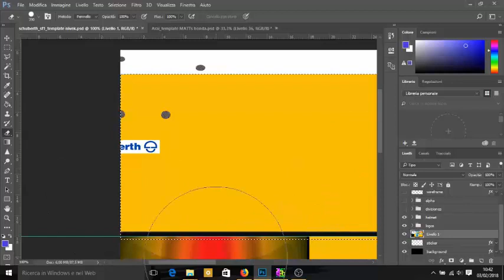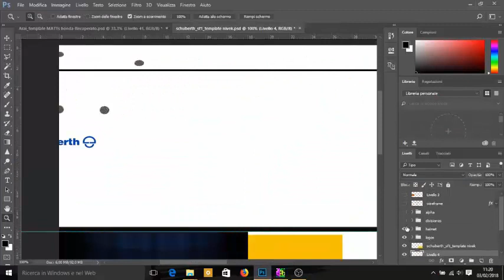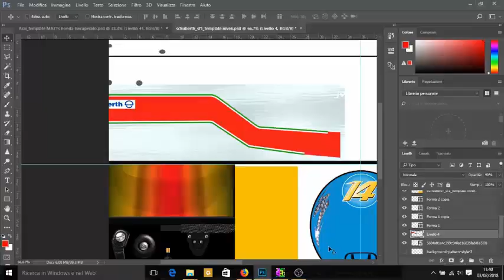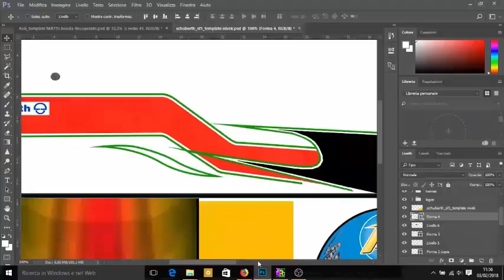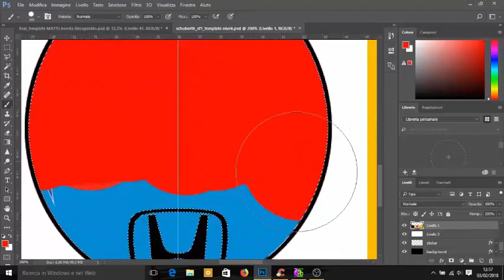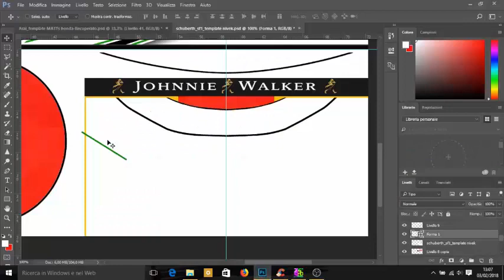rFactor 3D Helmet - (speed painting) - Helmet for Nivek - Photoshop & 3DsimED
--- sorry for the problem with the recorder ---